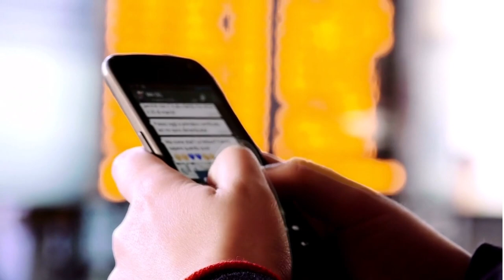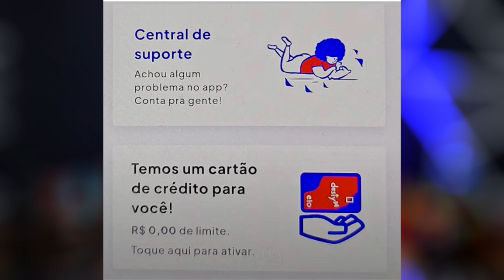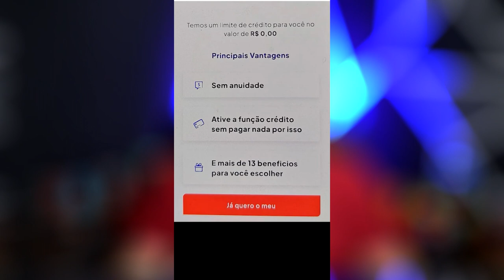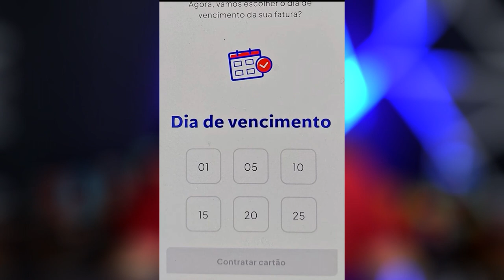AGORA VOCÊ PODE PEDIR A FUNÇÃO CRÉDITO DO SEU CARTÃO DESTY DIRETO NO APP